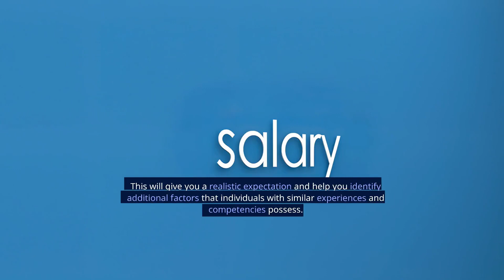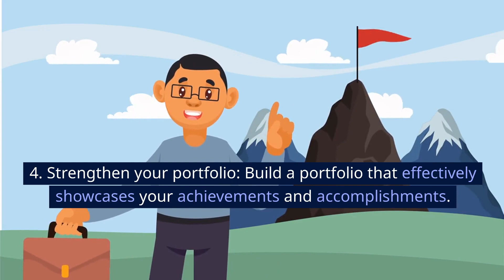How to enhance your competitiveness at professional job market